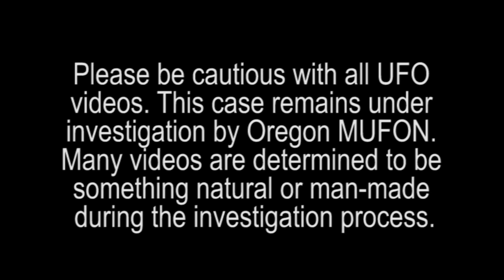Case 78601 - Portland, Oregon - August 19, 2016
Language Caution. Unedited Witness Testimony: Portland How bright they were for being stationary wasn't sure The two objects hovered before a third one that showed up next to them appeared. The third started to move away slow before just flat out disappearing. Excited. They just vanished.

Witness Media Release Agreement to show this video is on file with the Mutual UFO Network (MUFON).